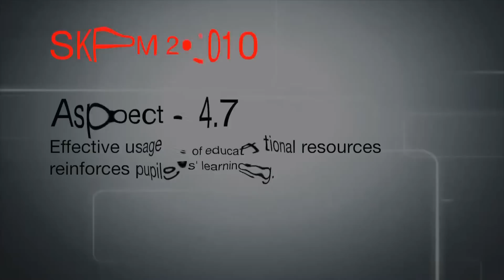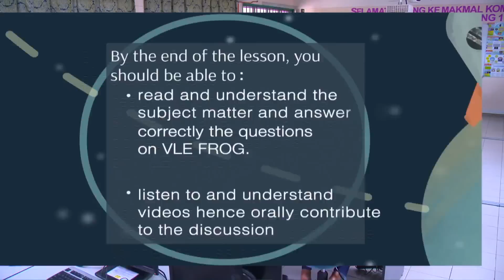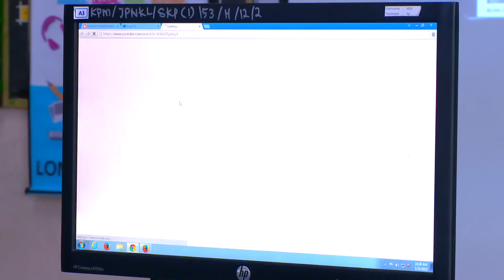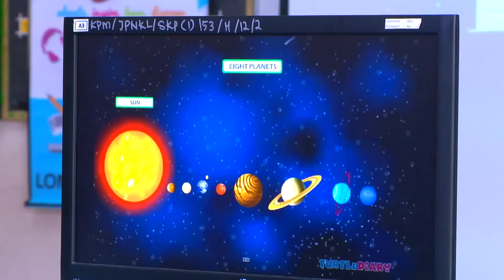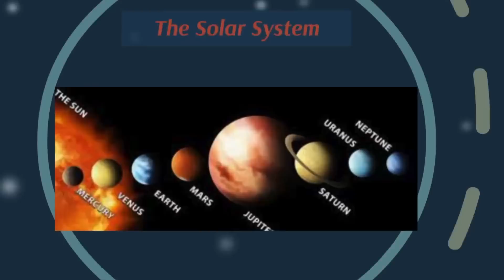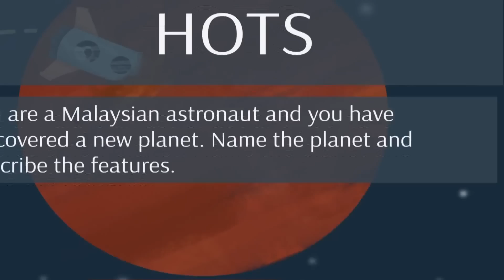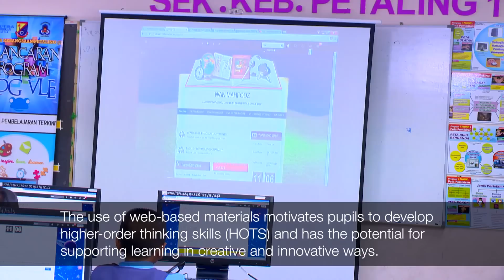e-GURU: ENGLISH Year 4 - Our Solar System